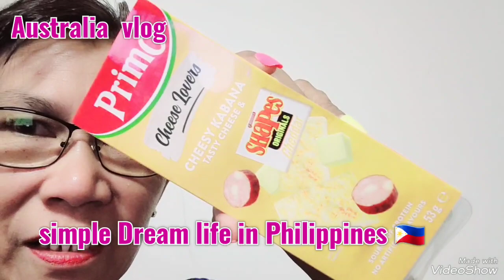WE GO SHOPPING IN AUSTRALIA 🇦🇺 / VLOG 1084❤️